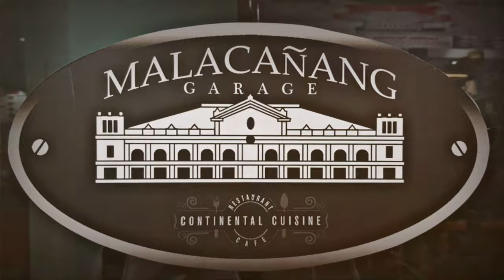OFW KUWAIT KING & QUEEN 2020 Season 3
KING NOWIE of Mindoro!
One of the Auditionee for OFW KING & QUEEN 2020 s3 (2nd Audition)